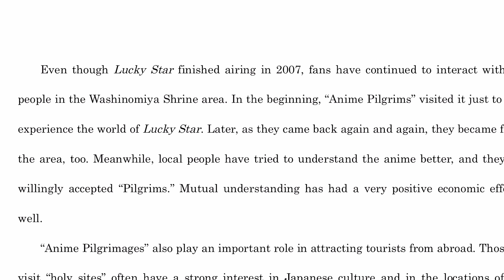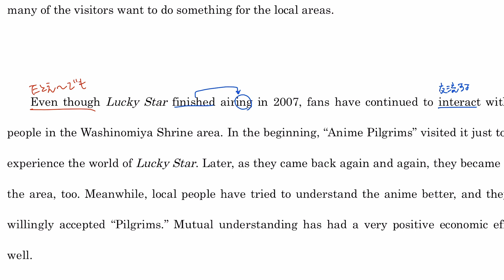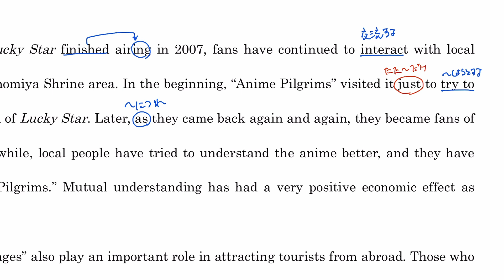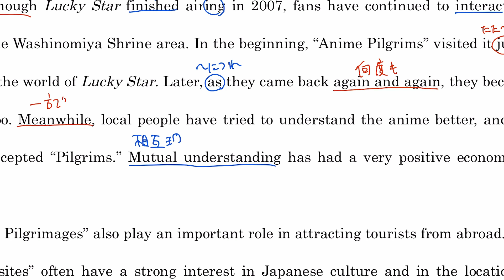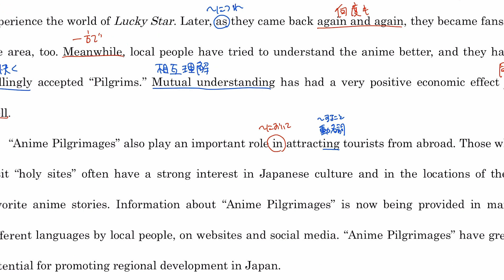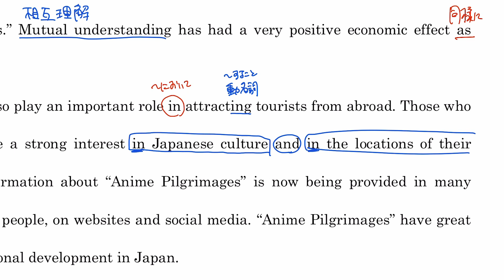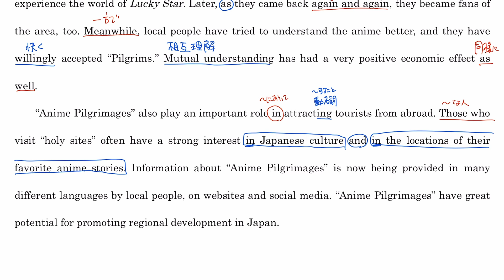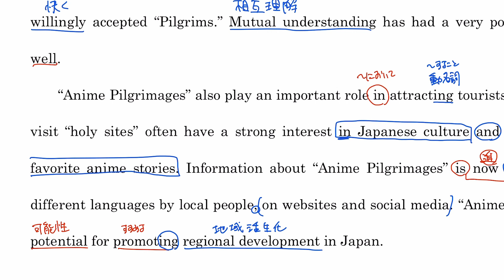【FLEX II】Lesson1-4【English Communication】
【FLEX II】English Communication プレイリスト